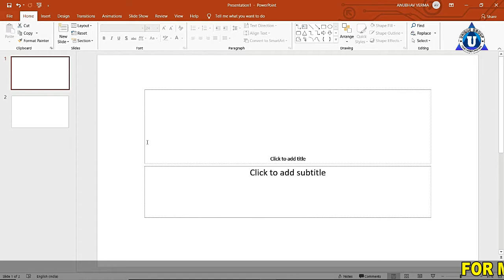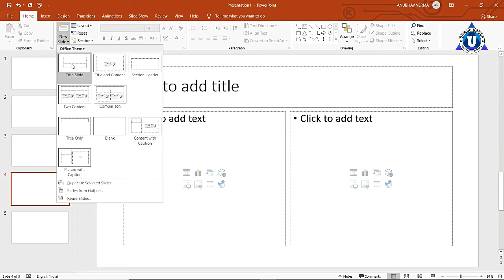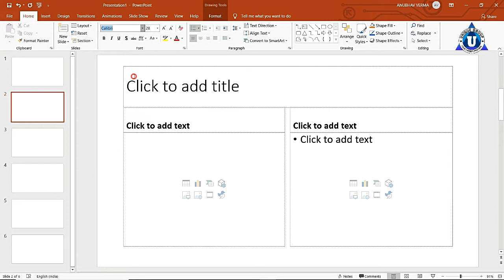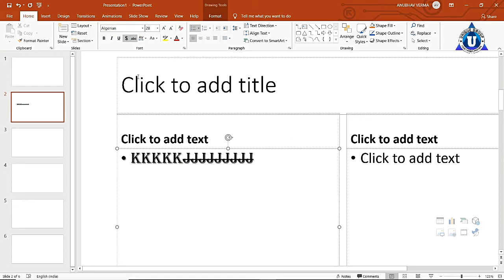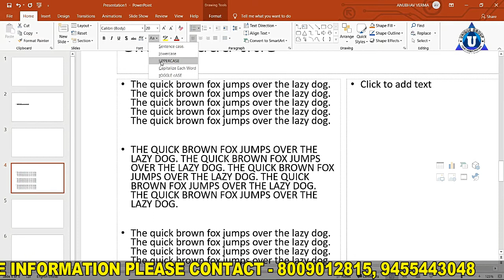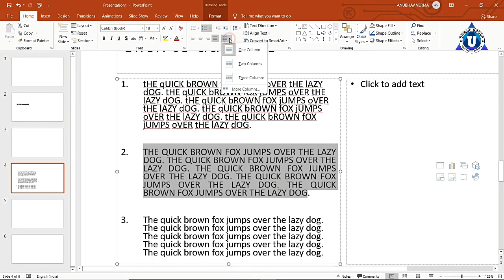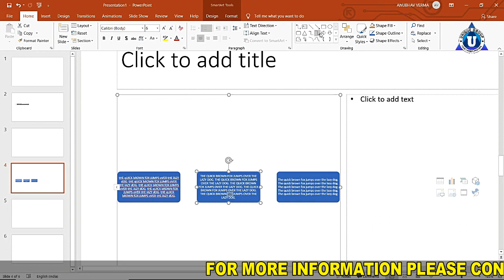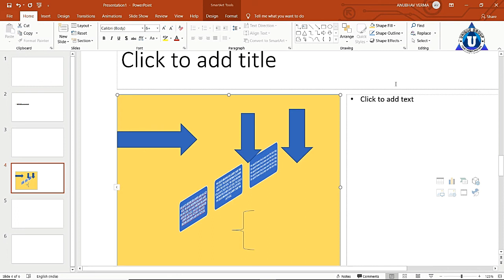Introduction of Powerpoint || home tab of powerpoint || MS PowerPoint Hindi Tutorial for Beginners